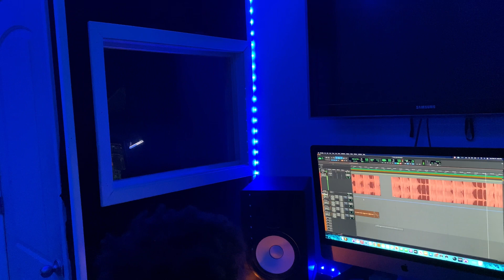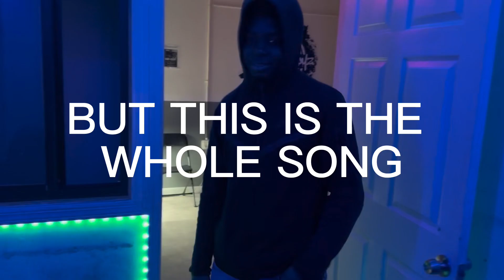Becoming A DRILL RAPPER FOR 24HRS/ *DISSED YA FAVORITE STREAMER*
Share around with ur friends family